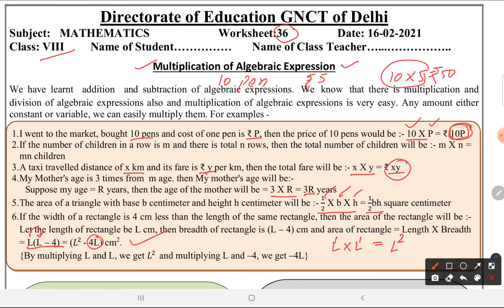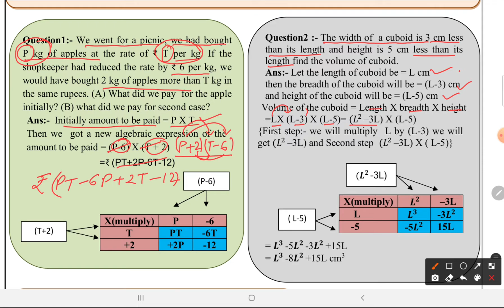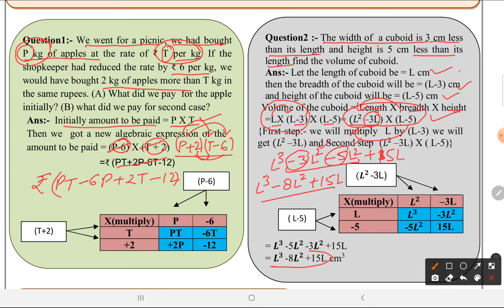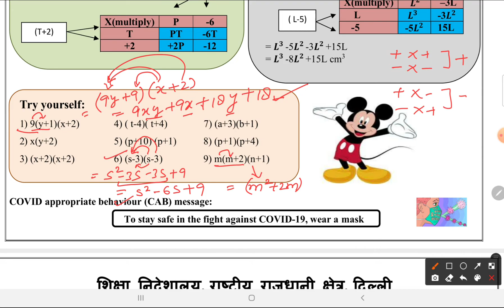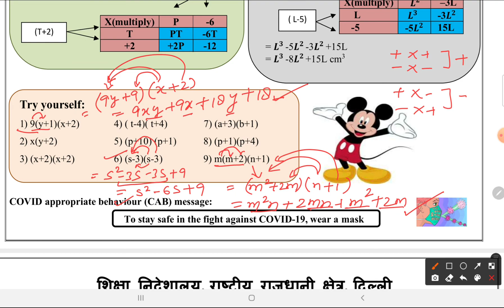Worksheet 36 | Class 8 | Maths | English Medium | DOE | Pie Classes by Sachin Malik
Topics Covered :

1. Algebric Expression